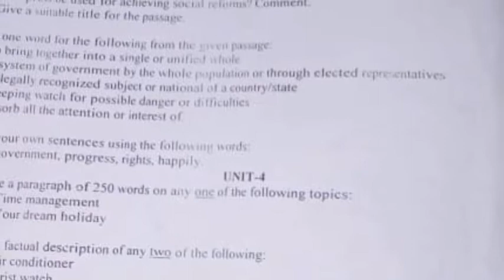A. M. U. Diploma engineering 2nd semester compulsory English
Diploma engineering 2nd semester compulsory English